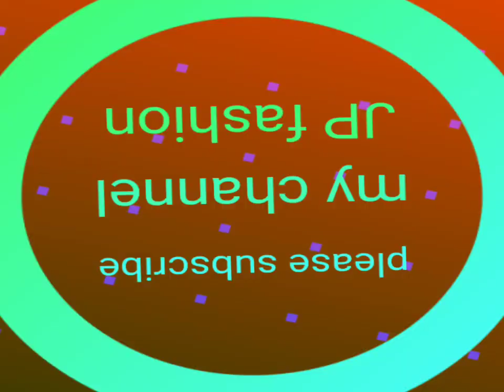40 गोल्ड मंगलसूत्र की एकदम न्यू डिजाइन/latest gold mangalsutra design/mangalsutra design Sone ka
40 गोल्ड मंगलसूत्र की एकदम न्यू डिजाइन/latest gold mangalsutra design/mangalsutra design Sone ka/JP fashion

daily use mangalsutra
daily wear mangalsutra
designs in gold with price
daily use mangalsutra
 designs in gold
daily use mangalsutra
daily wear mangalsutra pendant
daily wear mangalsutra chain
mangalsutra_design
latest daily wear
gold mangalsutra
daily wear gold mangalsutra
with price 2021
simple daily wear
gold mangalsutra
simple daily wear
gold chain designs
simple daily wear gold
earrings with price
diamond mangalsutra
diamond mangalsutra
pendant designs
diamond mangalsutra
pendant designs with price
diamond mangalsutra
designs tanishq with price
diamond mangalsutra review
gold mangalsutra design
mangalsutra chain design
10 gram gold  le
mangalsutra design image 2021
diamond mangalsutra design
artificial mangalsutra design
artificial mangalsutra with price
artificial mangalsutra design dikhaiye
artificial mangalsutra ka design
artificial mangalsutra chain
artificial mangalsutra design with price
aunty kaise mangalsutra
artificial mangalsutra online
long mangalsutra design
mangalsutra design gold with price
mangalsutra design image
gold mangalsutra design with waiting
gold mangalsutra design with 30 gram
black Mani gold mangalsutra design
latest long mangalsutra design
mini mangalsutra
suit design pattern
use mangalsutra ki design
daily use mangalsutra ki design
Dulhan mangalsutra
Dulhan wala mangalsutra design
Dulhan mangalsutra gold
mangalsutra ki design
dikhaiye gold mein
suit ki design dikhaiye
suit ke design bataiye
mangalsutra ki design bataiye
mangalsutra ki design video mein
mangalsutra ki design batao
mangalsutra ki design dikhao
mangalsutra  ki design Sone ki
mangalsutra ki design gold mein
sone ke mangalsutra
sone ke mangalsutra ke design
Sone ka mangalsutra
sone ke mangalsutra
ki design dikhaiye
mangalsutra dikhava
Sone ka mangalsutra bataiye
sone  mangalsutra ki new design
sone ke mangalsutra ki price
sone ke mangalsutra ki kimat
sone ke mangalsutra ke pendle
sone ke mangalsutra ke pendle ki design
sone ke mangalsutra pendant design
sone ke mangalsutra chain wala
sone ki chain ka mangalsutra

स्मॉल मंगलसूत्र डिजाइन
डेली यूज़ मंगलसूत्र
रोज पहनने वाले मंगलसूत्र की डिजाइन
सिंपल मंगलसूत्र
डायमंड मंगलसूत्र
लाइट वेट मंगलसूत्र डिजाइन
मंगलसूत्र पेंडल
मंगलसूत्र पेंडल डिजाइन
सोने का मंगलसूत्र
सोने का मंगलसूत्र का डिजाइन
सोने का मंगलसूत्र का डिजाइन दिखाइए
सोने का मंगलसूत्र नया डिजाइन
सोने का मंगलसूत्र नई डिजाइन
गोल्ड मंगलसूत्र लेटेस्ट डिजाइन
गोल्ड मंगलसूत्र लेटेस्ट डिजाईन
गोल्ड मंगलसूत्र पेंडल डिजाइन